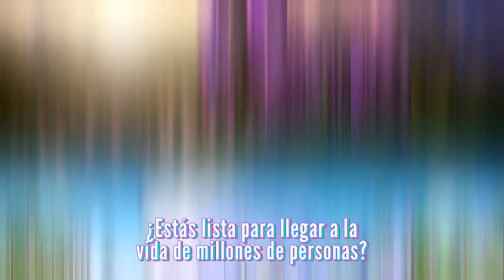Barbie™ Princess Adventure™ | Tráiler Oficial Subtitulado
Acerca de Barbie™ Princess Adventure™:
La aventura comienza cuando Barbie™ y sus amigos viajan al país de Floravia para conocer a la Princesa Amelia, quien se parece mucho a Barbie™. La Princesa Amelia está nerviosa por convertirse en reina, así que se le ocurre un plan para cambiar de lugar con Barbie™. Su secreto está a salvo hasta que un príncipe rival descubra la verdad. Depende de Barbie™ y sus amigos detener al príncipe y rescatar a la princesa a tiempo para su coronación. Con el apoyo de sus amigos, Barbie™ ayuda a la Princesa Amelia a descubrir el poder de encontrar su propia voz. Llena de muchas canciones divertidas y nuevos amigos, esta emocionante celebración musical muestra que lo mejor que puedes ser es: ser tú misma.